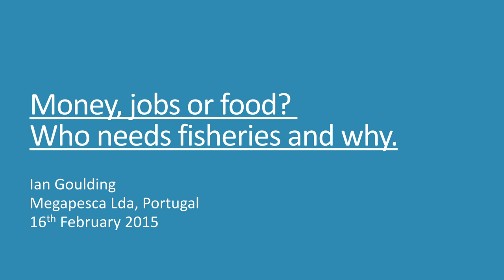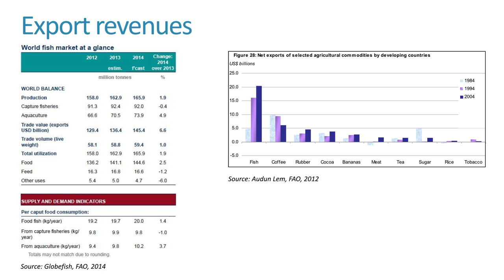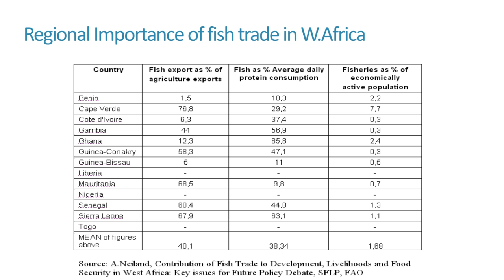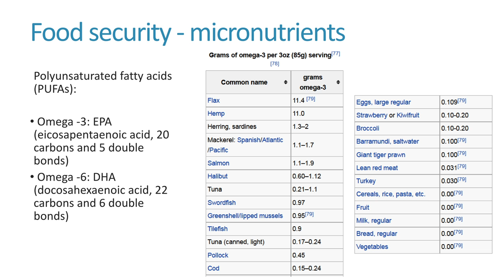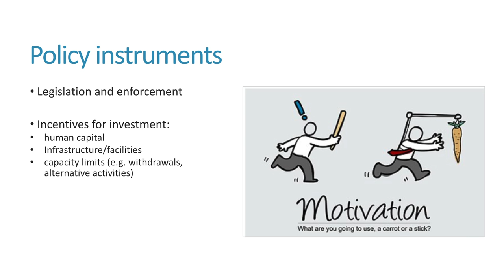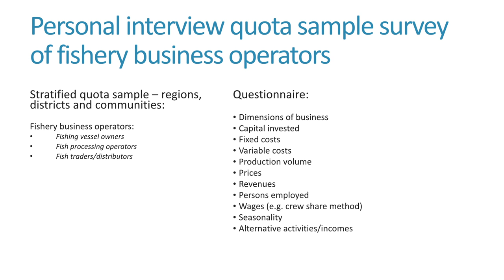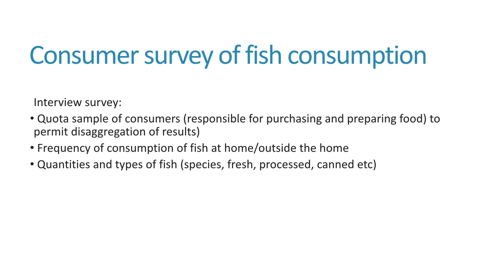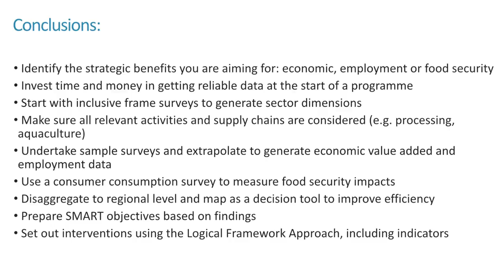Ian Goulding: Money, jobs or food. Who needs fisheries and why?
In his presentation, Ian Goulding talks about "Money, jobs or food. Who needs fisheries and why?" Mr. Goulding was in Iceland on behalf of United Nations University Fisheries Training Programme located in Iceland The presentation is held in Matís' HQ in Reykjavík, Iceland.

Too often these days fisheries policy is driven solely by issues of sustainability, ignoring the need for management of the economic contribution of the sector. Ecosystem apart there are only three reasons why fisheries might be important; economics, employment and food security.

The presentation will explore some of the metrics available in each area. Value added activities in fisheries and aquaculture (production as well as distribution) contribute to GDP and export revenue; fisheries provides jobs in fishing as well as up- and downstream activities; in many less developed countries fish consumption makes an important contribution to food security; even in some developed countries the dietary contribution of micronutrients (such as omega-3 fatty PUFAs) may be significant.

Impact assessment of fisheries based on these criteria is required to provide the evidential basis for public policy. A quantitative approach to measuring these impacts is essential for the setting of SMART policy objectives (contributing the M – measurable). Use of dependency ratios, especially when spatially disaggregated (for example percentage of jobs linked to fishing in a province) allows public fisheries investments to be considered in the context of the wider economy. It forces consideration of the indicators (OVNIs) and is an essential adjunct to the logical framework approach to design of interventions (overall objective, specific objectives, results, activities, indicators and assumptions). It provides invaluable tools for comparing investment options to optimise benefits from public investment. A case study form a developing country (Ghana) will be used to illustrate how fisheries employment dependency was measured and mapped in a GIS, and used to provide a rational basis for location of landing site investments.

Ian Goulding is a specialist in fish quality, processing and international aspects of fisheries management. He qualified in the UK as an Environmental Health Officer, has a Masters degree in Food Science and a PhD in Fish Technology and Marketing. He has 30+ years of experience in the fish industry, in quality control, product development, international trade and fish processing, as well as in research, consultancy and training functions.

Since 1986 he has worked as a consultant offering specialist advice and assistance to the fishery sector. He worked for seven years for the UK Government on long term projects in Ecuador and Egypt. He has worked for private companies, as an expert witness and on development projects in Africa, Middle East, South East Asia, South America and Central and Eastern Europe. He has advised the EU on socio-economic impacts of fisheries, fisheries agreements with third countries, IUU fishing controls and sanitary aspects of trade on fishery products. He has been instrumental in helping numerous less developed countries meet sanitary requirements for export of fisheries to international markets.

Since 1994 he has been Managing Director of a fisheries consultancy firm, Megapesca Lda of Portugal, where he has managed more than 500 contracts funded by international development agencies. Ian is a Fellow of the Institute of Food Science and Technology (UK), and Board Member of the International Association of Fish Inspectors. He runs the IAFI Peter Howgate Award for young fish technologists and edits the popular monthly newsletter “Fishfiles Lite” on EU fisheries matters. He has UK and Portuguese nationalities, and speaks English and Portuguese.